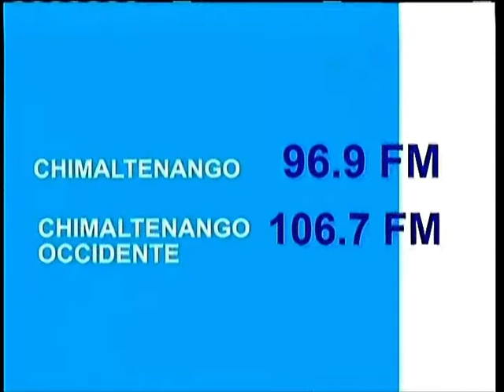Sonora TV • Loop de frecuencias (2018?-2023)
Rec: 17/03/22